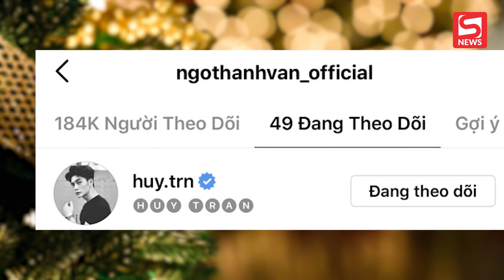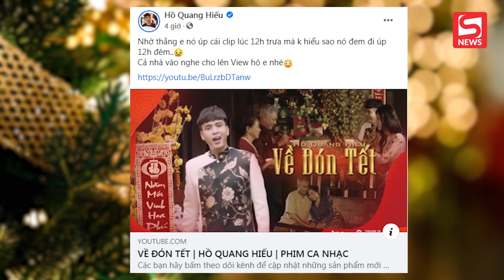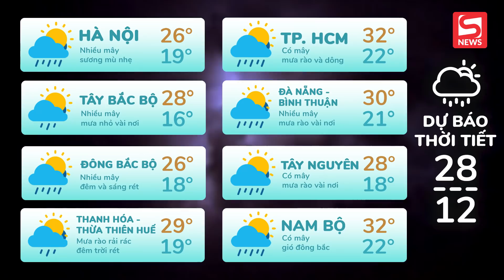Rộ tin người lập group antifan Khánh Vân là chị họ? | Đả nữ Ngô Thanh Vân lộ loạt bằng chứng hẹn hò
ĐIỂM TIN TỐI 28/12/2020 gồm những tin chính sau:

00:00 Chào đầu bản tin
00:32 Thực hư câu chuyện người nhà Khánh Vân lập group antifan vì mâu thuẫn
01:21 Rò rỉ thông tin Ngô Thanh Vân hẹn hò với bạn trai kém 13 tuổi
02:04 Cập nhật dịch tễ ca nhiễm mới tại TP.HCM
03:14 Tranh cãi thí sinh nhí rap không phù hợp
04:13 Nhầm lẫn hài hước, Hồ Quang Hiếu nhanh trí xử lí
04:49 THÔNG TIN VỀ DỊCH COVID-19, DỰ BÁO THỜI TIẾT, GIÁ XĂNG DẦU, GIÁ VÀNG